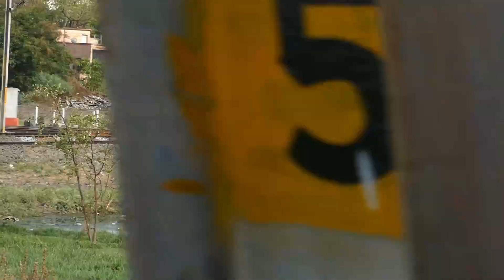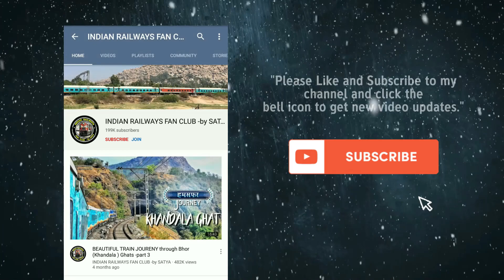India's one and only Diamond crossing at Nagpur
HELLO VIEWERS ENJOY THE JOURNEY VIDEOS GIVEN BELOW THESE ARE THE BEST JOURNEYS OF CHANNEL THANKS